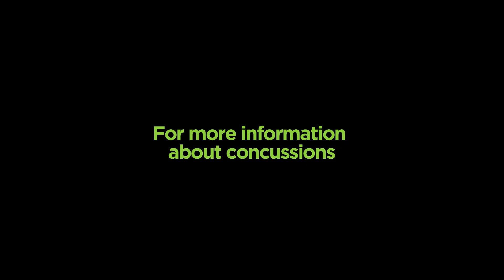What it's like to get a concussion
Kids who have experienced a concussion share their stories of injury and recovery, while pediatric experts from Children's Hospital Colorado describe a concussion and explain what to expect during the healing process.